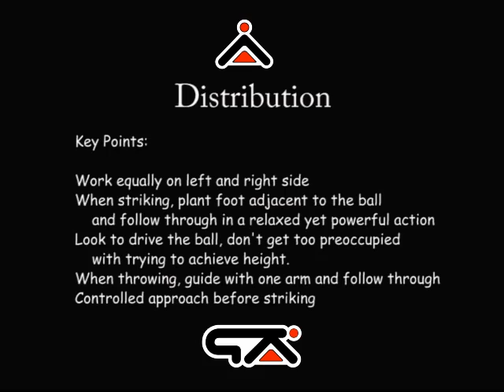GK Icon Goalkeeper Training Advanced Handling 15